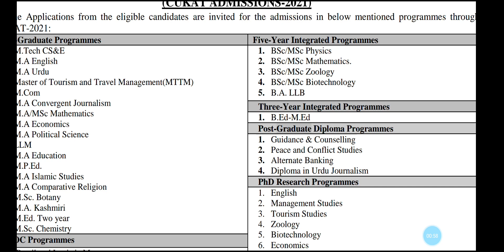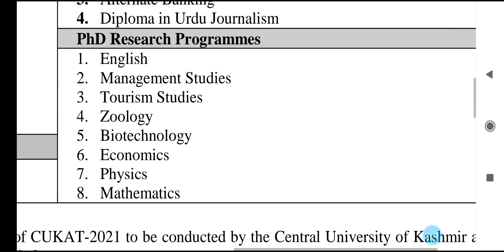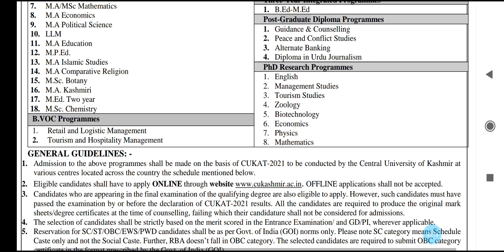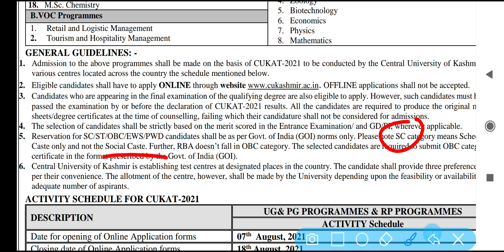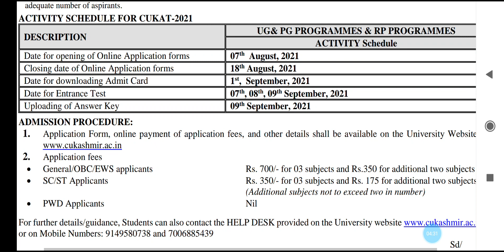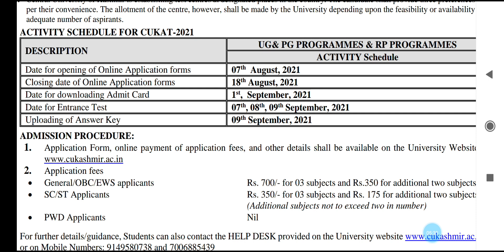PhD admission notification 2021-22//latest update on PhD admission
NOTIFICATION TO A GRACEFUL university nad collegeSHANDAR COLLEGE SE I PHD APPLICATION NOTIFICATIO

2002 assistant professor vacancy 2021
2021 in university/assistant professor vacancy
2021 University MP assistant professor recruitment
2021/permanent post assistant professor vacancy